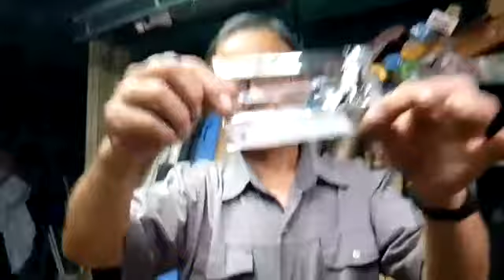(阿美美)超耐用的美工刀 陶瓷材質銳利持久永不生鏽